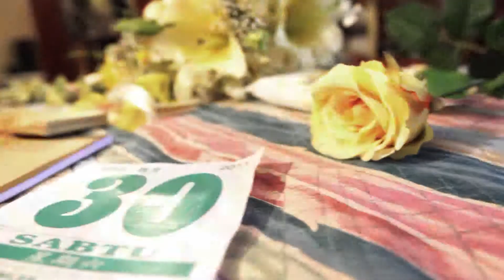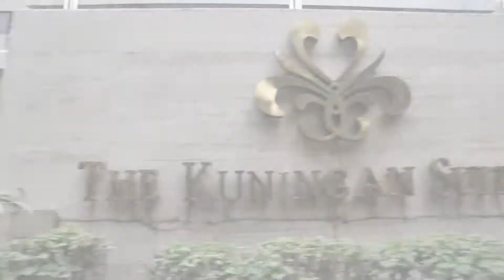Wedding Synopsis Christoper & Dian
Butuh foto & video shooting utk wedding, seminar , wisuda, lounching, grand opening, wisata perjalan
Hub VIDEO ART 6254724, 6283302, 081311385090  WA. 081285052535
Lokasari blok C 28 Jl. Mangga Besar Jakarta
INSTAN PHOTO /PHOTOBOOTH ONLY Rp.2.500.000,-
promo foto wisuda Rp. 382.500,-
foto keluarga Rp. 450.000,-
Liputan foto & video Rp. 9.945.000,- & Rp. 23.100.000,- & Rp.63.000.000,-
prewedding indoor (studio) Rp.2.000.000,-
(studio kami ada 200 tema lebih, terlengkap, terbanyak, terbaik, terhebat di Jakarta)
prewedding outdoor Rp. 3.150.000,-, prewed singapore Rp. 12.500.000,-